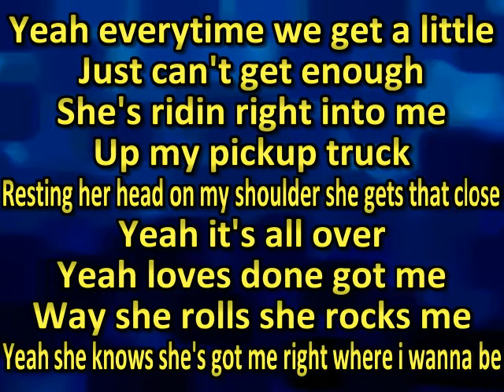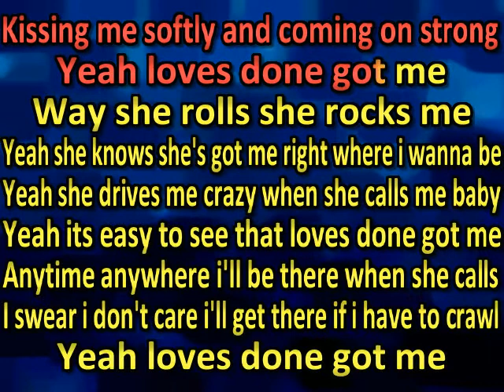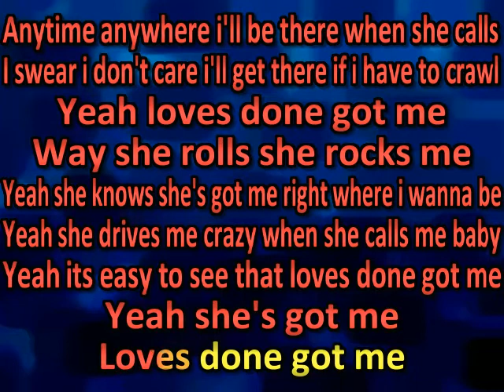Mario Flores Loves Done Got Me (karaoke)(by request)